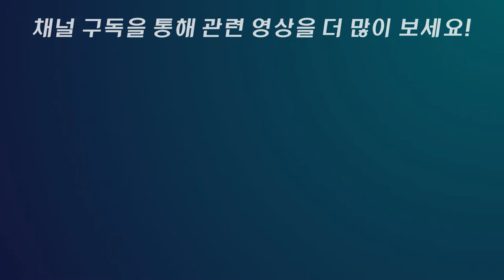떡 가공공장 위생관리, 스팀세척기 활용법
옵티마스티머 스팀세척기로 스팀살균세척 99.999%!
스팀세척기 활용기 - 떡가공회사 편

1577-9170